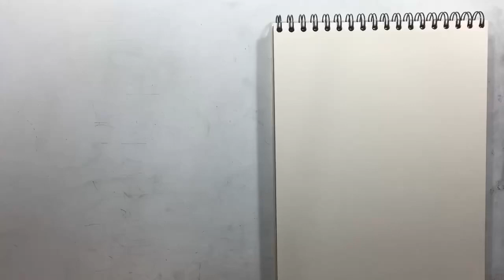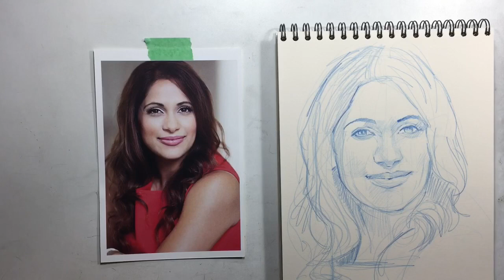Drawing of Sangita Patel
Here's a new quick sketch of Sangita Patel - done in blue on cream paper.  This one is about 15 minutes todal but i've sped it up double time (real time version, along with my weekly tutorials